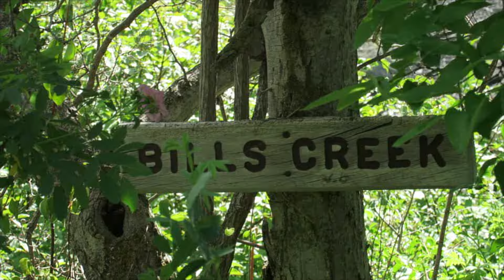BACKPACKING HELL'S CANYON (Gonzaga Outdoors)